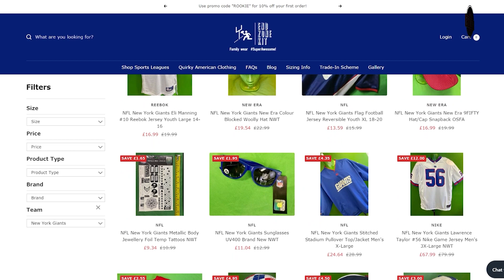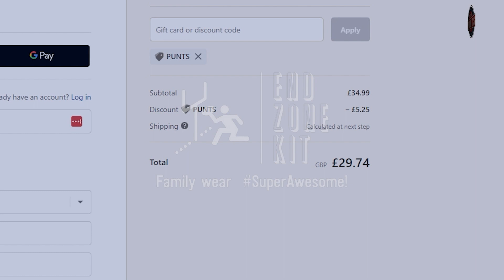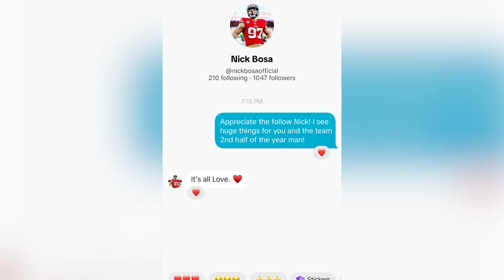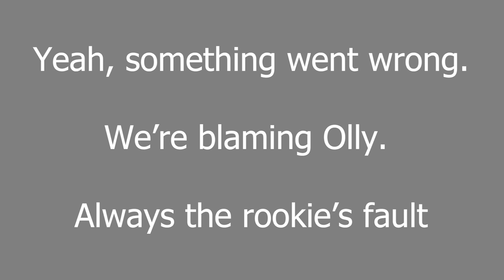The Las Vegas Raiders fire Josh McDaniels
On this episode, in association with Bierkeller, Liam, Dan and Olly chat about the Las Vegas Raiders, Kirk Cousins, Nick Bosa and give you a full run down of the TV games in Week 9 of the NFL.